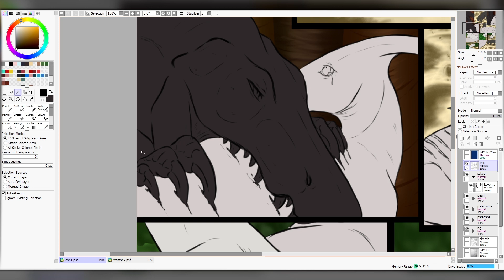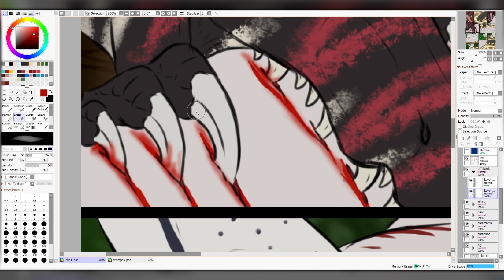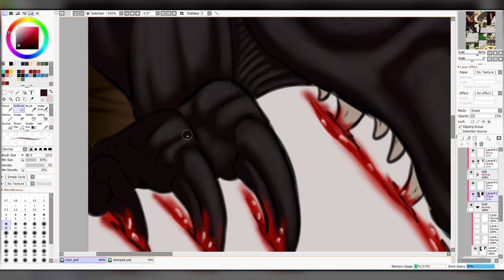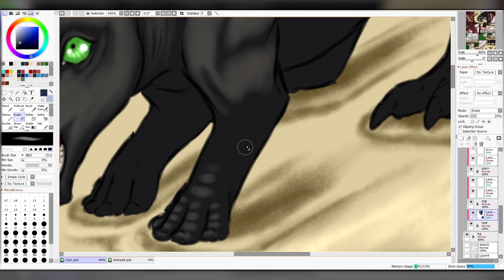Ancient Times - Page 6 Timelapse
Program: Paint Tool Sai, Adobe Premiere Pro, OBS